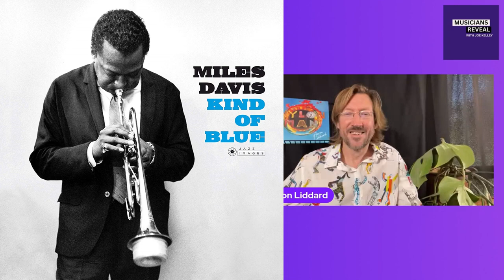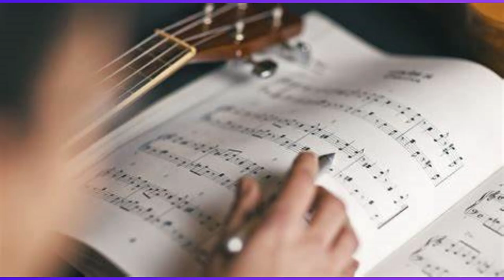Aaron Liddard: Amy Winehouse, Prince & Bob Geldof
Join us as we sit down with saxophonist Aaron Liddard, whose powerful sound has graced stages with legends like Amy Winehouse, Prince, Beverley Knight, and Bob Geldof. Hear his stories from the road, insights on collaborating with music icons, and how he crafts his signature style.

0:00:00 Intro
0:02:18 New York
0:03:29 Harlem St Nick’s
0:06:02 Early life
0:09:57 Nylon Man
0:11:48 Miles Davis
0:12:32 Manchester
0:13:49 Reading music
0:16:24 Amy Winehouse
0:25.04 Rehab
0:29.38 BRIT Awards
0:36:19 Bob Geldof
0:47:48 Prince
0:49:30 Beverley Knight
0:51:46 Maceo Parker
0:52:51 Prince after-show
1:00:05 Maceo Parker

Aaron Liddard Links:

Debut album NYLON MAN is out now!
Buy on BandCamp or AaronLiddard.com
Press Radio

"Music can change the world."  Ludwig van Beethoven